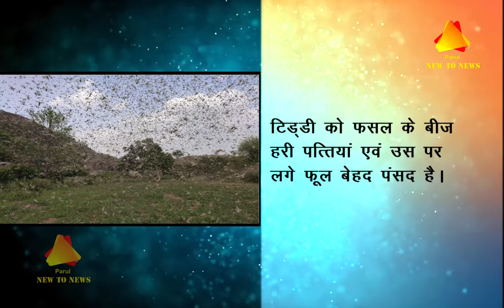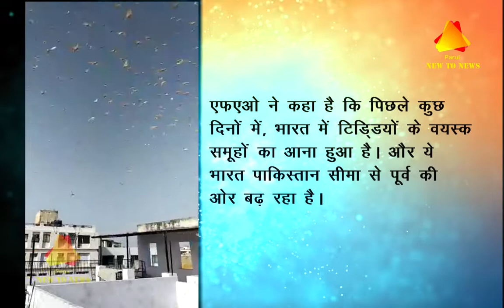tiddiyo ka aatank || टिड्डीयों का आतंक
Tiddi Attack

Photo Credit:- Google, twitter
Video by:- twitter, Instagram
Edit by:- Parul